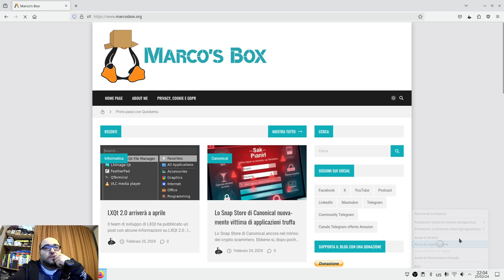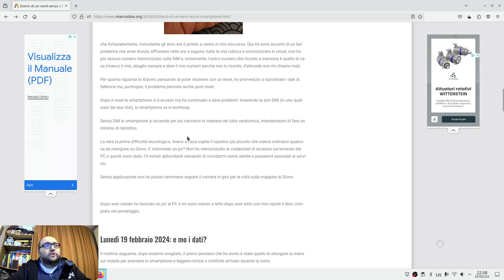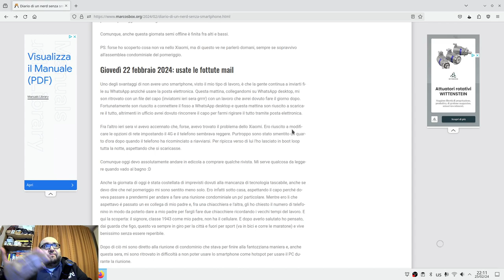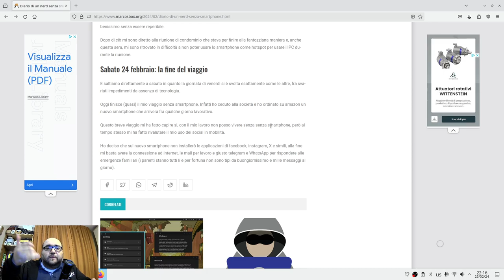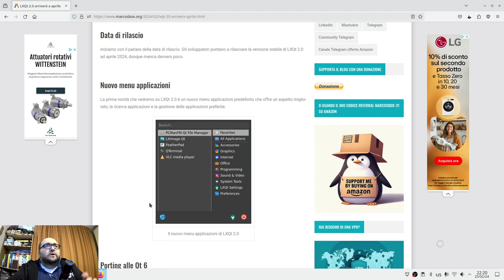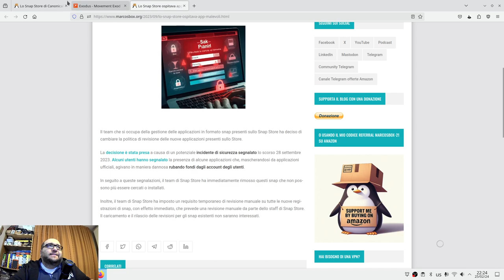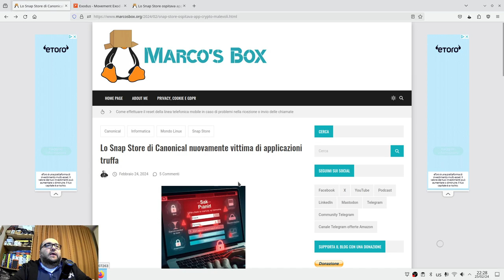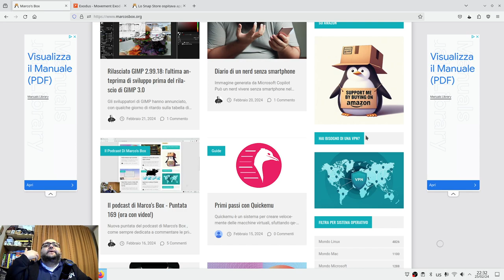Il podcast di Marco's Box - Puntata 170 (ora con video!)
Abbonati a NordVPN. Vai su per avere fino al 63% di sconto su NordVPN + 3 mesi gratis per un amico.